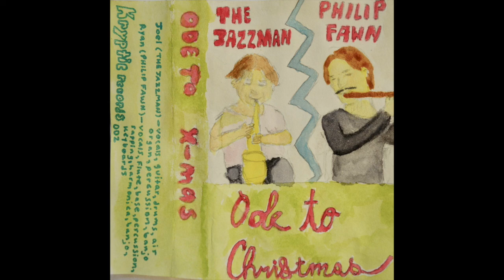"Ode To Christmas" Tape by The Jazzman & Philip Fawn (2003)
This tape was recorded on 4-track cassette in December 2003 and given to me as a personalized Christmas present.  Now I'm re-gifting it--to the world!
1. I Said Goodbye (00:00)
2. I'm Going To A Party (01:46)
3. Christmas All Over The World (What's Wrong With Me?) (04:19)
4. Christmas Improv (06:08)
5. Philip Fawn Kitty Cat Christmas (Jolly Ringhofer) (07:10)
6. Running Around Getting Presents (09:05)
7. Country Singer Safari (10:45)
Joel (The Jazzman) - vocals, guitar, drums, air organ, percussion, banjo
Ryan (Philip Fawn) - vocals, flute, base [sic], percussion, rapping, harmonica, banjo, keyboards

Kryptic Records 002